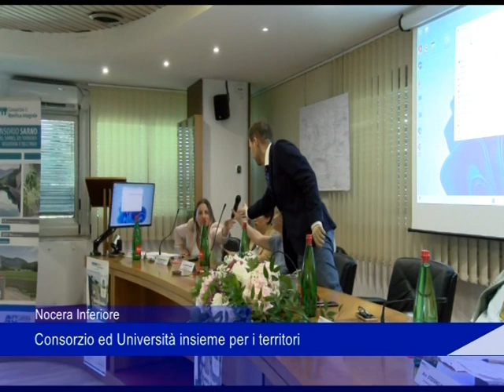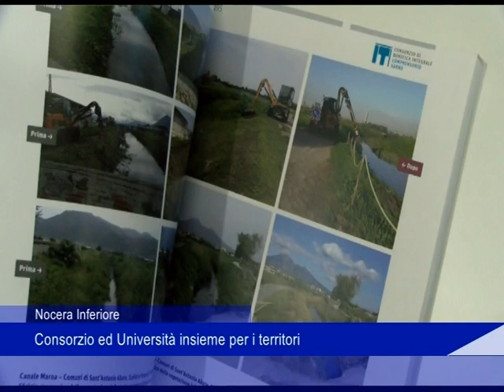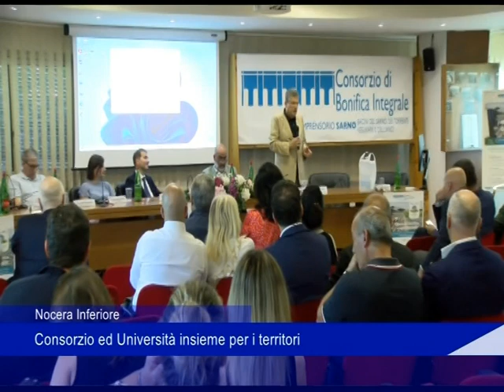Nocera Inferiore, consorzio ed università insieme per i territori